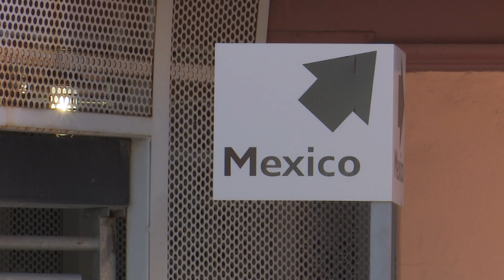Arizona Border Crisis - Migrant Releases Continue in Nogales